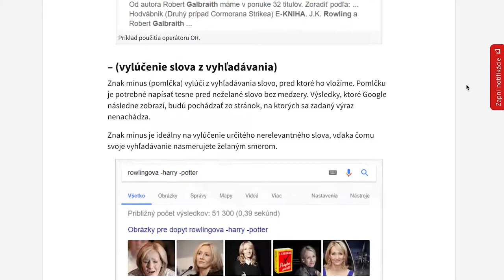Operátory vyhľadávania na Googli